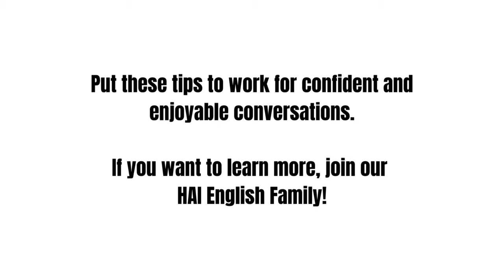CONVERSATIONAL ENGLISH | Your "Know How" Guide